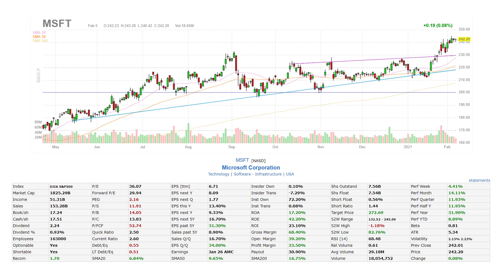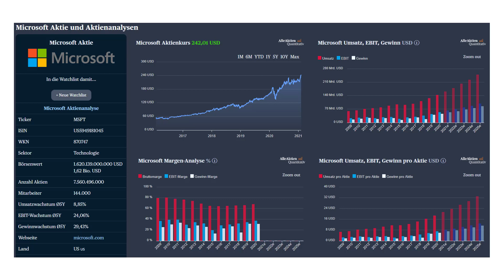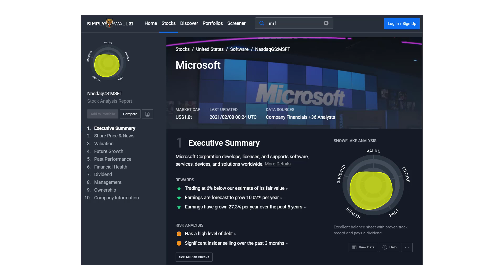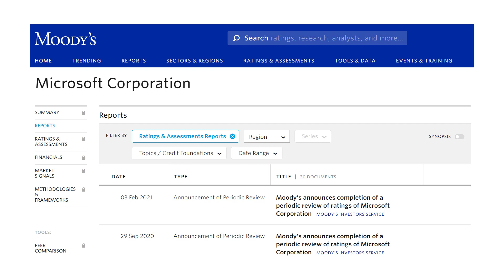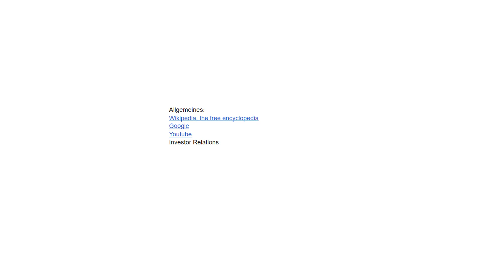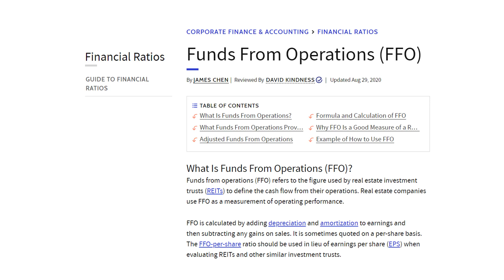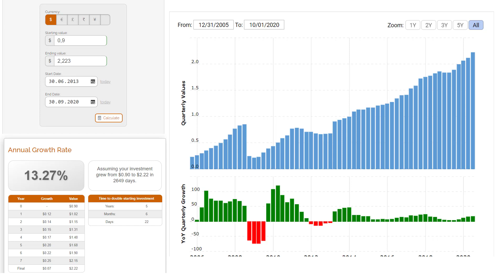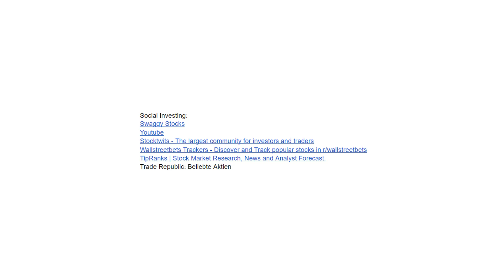Die besten Tools und Webseiten für die Aktienanalyse